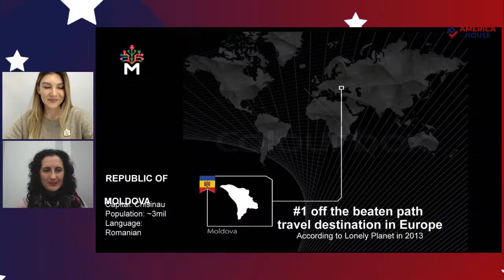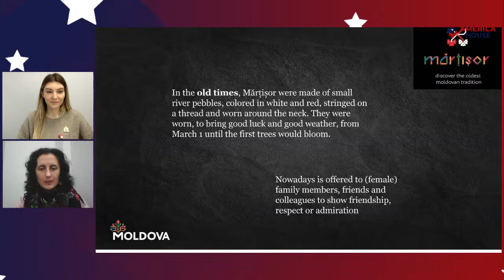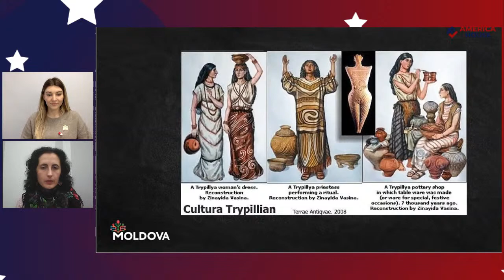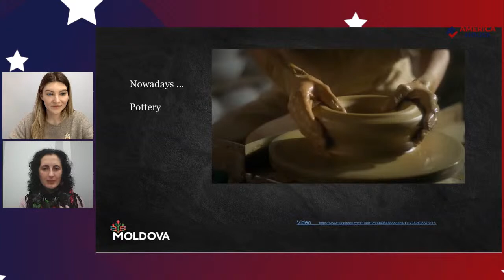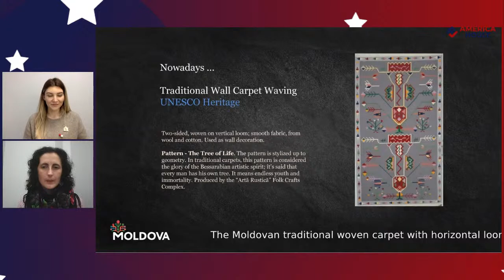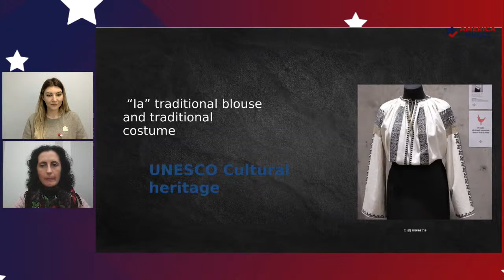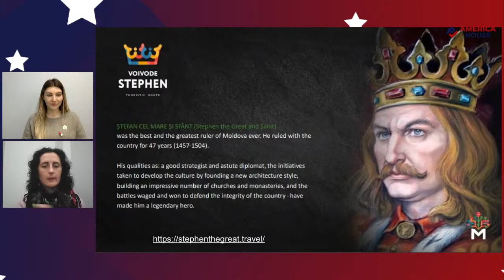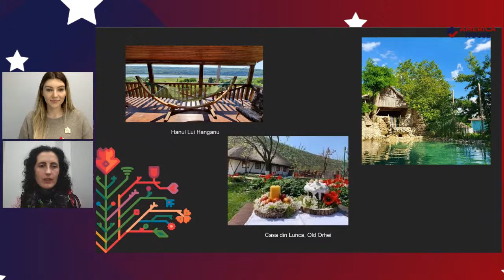Discover Moldova: Martisor and the Cultural Travel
Join our live session today, at 5 PM, to find out more about Martisor, a cultural practice inscribed on the Intangible Cultural Heritage of Humanity list by UNESCO as well as other cultural practices and elements marking the authenticity of the Moldovan people, such as traditional costumes, Moldovan carpets, traditional crafts, and folk music.

Our special guest is Tatiana Lupascu, Tour Guide and WFTGA Accredited National Trainer.